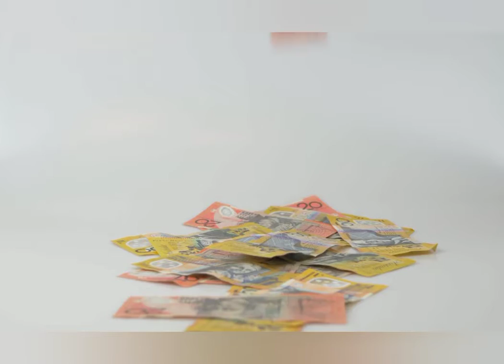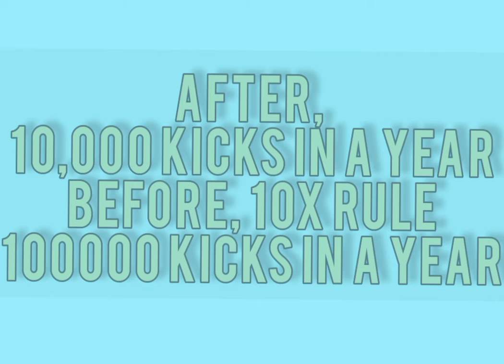How to achieve any thing/goal in life(10x rule apne goal ko kaise achieve kare) in hindi motivation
How to achive anything in your life. Achieve your dreams . 10x rule to achive your goal

Hii aaj hum es video me 10x rule book se apne dream ko pura kare ke tareke dekhenge

__thanku-(_(-:
10x rule